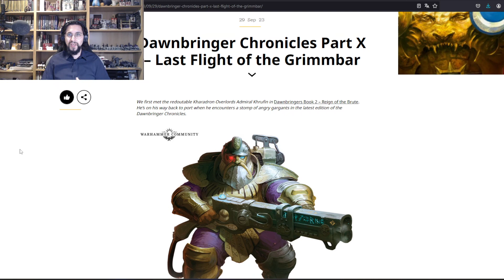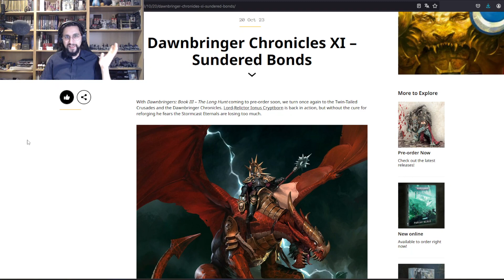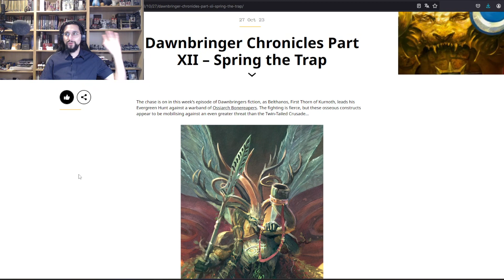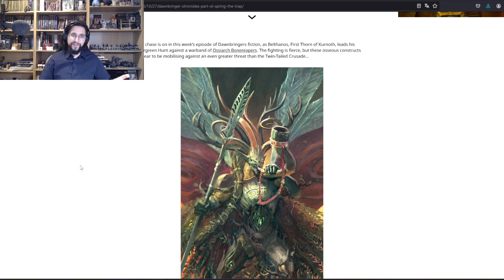What happenes between Dawnbringer Book 2 and 3? Age of Sigmar Lore explained!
Hello everybody,
welcome and thank you for taking your time to watch our Videos.

Stay fantastic!